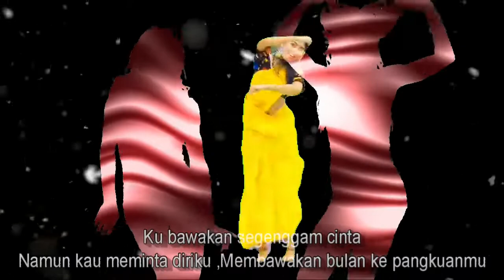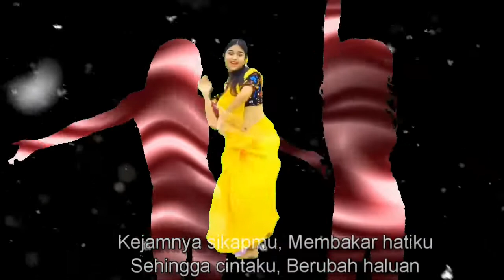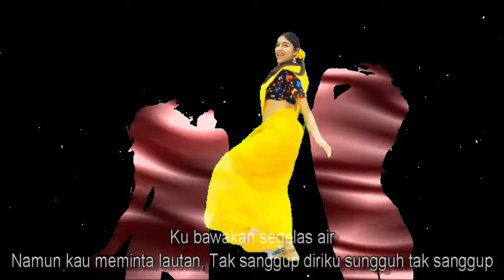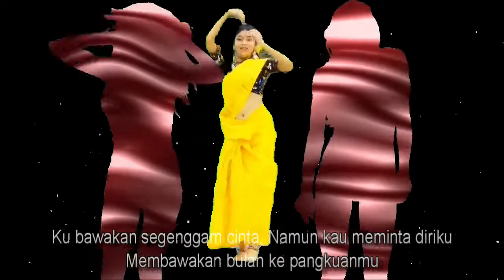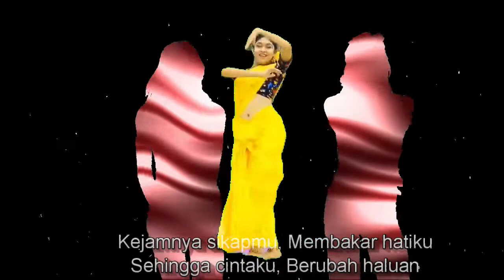DJbreatbreak .Meggy Z bangun ,aku mengejarmu, Namun dirimu tak mau mengerti Namun kau meminta diriku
Jatuh Bangun. Meggy Z

Jatuh bangun aku mengejarmu
Namun dirimu tak mau mengerti
Ku bawakan segenggam cinta
Namun kau meminta diriku
Membawakan bulan ke pangkuanmu
Jatuh bangun aku mencintai
Ku bawakan segelas air
Namun kau meminta lautan
Tak sanggup diriku sungguh tak sanggup
Ho
Sudah tahu luka
Di dalam dadaku
Sengaja kau siram
Dengan air garam
Ho
Kejamnya sikapmu
Membakar hatiku
Sehingga cintaku
Berubah haluan
Percuma saja berlayar
Kalau kau takut gelombang
Percuma saja bercinta
Kalu kau takut sengsara
Ho
Sudah tahu luka
Di dalam dadaku
Sengaja kau siram
Dengan air garam
Ho
Kejamnya sikapmu
Membakar hatiku
Sehingga cintaku
Berubah haluan
Percuma saja berlayar
Percuma saja bercinta
Kubawakan segelas air
Ho
dangdut koplo terpopuler
dangdut full bass terbaru 2020 full dangdut koplo terpopuler mp3
lagu dangdut koplo jawa terbaru
lagu dangdut jawa terbaru
dangdut special
lagu koplo jawa terbaru 2021
lagu jawa koplo mp3